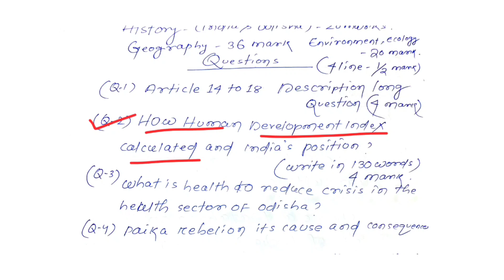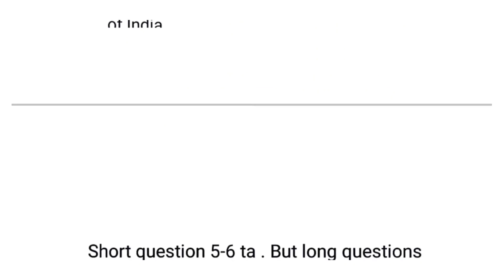OSSC CGL MAIN EXAM-2023|General Studies Paper |Moderate to Difficult Level|GS Paper |23.07.2023 Exam